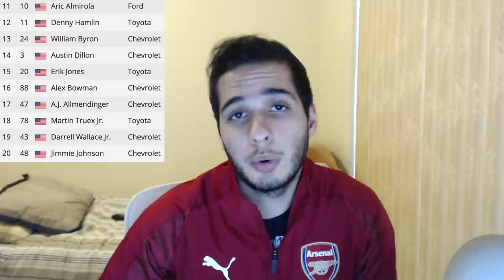2018 NASCAR At Michigan Post Race Review